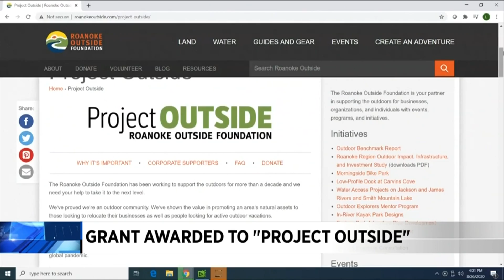$50,000 in grants awarded to promote, improve outdoor assets in Roanoke Valley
Ten local nonprofits and volunteer groups were awarded tens of thousands of dollars to improve outdoor amenities in the Roanoke Valley.